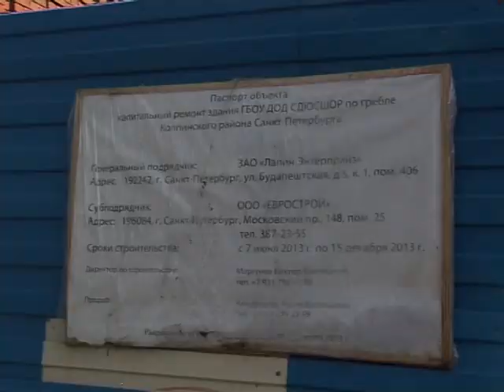В здании СДЮСШОР по гребле идет реконструкция - Kolpino.TV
Здание СДЮСШОР по гребле (бывшей школы Адмиралтейских Ижорских заводов) было построено по проекту инженера А.А. Венсана в 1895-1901 гг. До недавнего времени его не касалась рука реставратора. Администрация района на протяжении двух лет добивалась того, чтобы школу начали ремонтировать. В этом году, после согласования проекта с Комитетом по охране памятников, наконец начались работы по реконструкции. Фасадом занимаются реставраторы, задача которых восстановить исторический облик здания, очистив кирпичную кладку от столетней грязи и заменив разрушенные элементы. Кроме того, идут работы по ремонту внутренних помещений школы, где к Новому году появятся современные спортивные залы, оснащенные гребными тренажерами.
В последние годы воспитанники СДЮСШОР были вынуждены тренироваться в обычных общеобразовательных школах, что, впрочем, не мешало им добиваться хороших спортивных результатов. В сезоне 2013 года сборная команда Санкт-Петербурга на 90% состоит из спортсменов Колпинской СДЮСШОР. Учащиеся школы стали победителями и призерами Чемпионата Европы, а в настоящее время готовятся к Чемпионату Мира в Канаде.